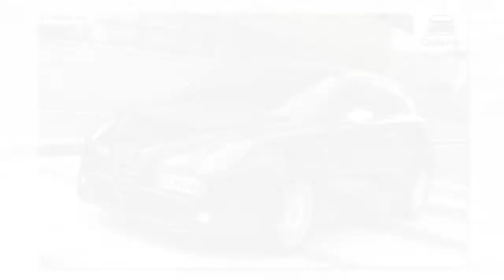2017 Alfa Romeo MiTo (Mito, Super and Veloce)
Alfa Romeo MiTo

The New Alfa Romeo Mito debuted at the 2016 Geneva Motor Show. The model is reasserting itself in many ways, while maintaining its position as small sports car capable of winning over customers attracted by its Italian style and technical excellence offering maximum driving satisfaction in total safety.

Sold across Europe from the second half of the year and targeting a young, dynamic clientele, the New Mito revamped its looks by presenting an unprecedented grille and a strong family resemblance to the captivating Giulia. Additionally, after débuting on the Giulia, the refreshed brand logo and new name lettering are affixed to the compact Alfa Romeo for the first time.

An additional affinity with the Giulia model is range rationalisation. The line-up now includes three trim levels (Mito, Super and Veloce) and two specific packs (Veloce and Lusso).